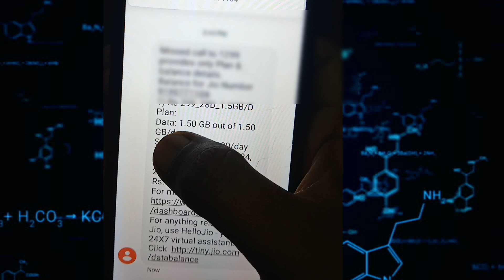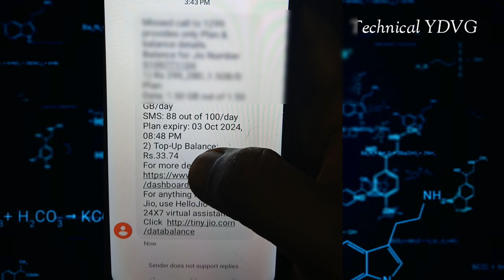jio ka data kaise check kare 2024 !! jio ki mb kaise check kare !! jio mb check kaise kare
jio ka data kaise check kare !! jio ki mb kaise check kare !! jio mb check kaise kare

Dosto aaj ki is video me hum aapko batayenge ki jio ki MB kaise check karen bina kisi application